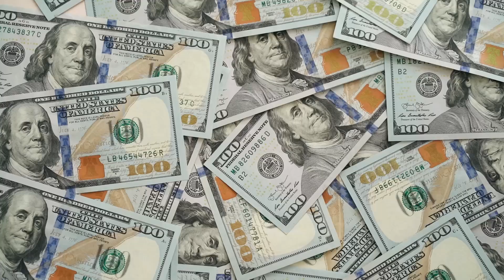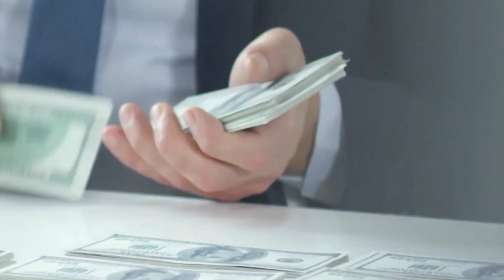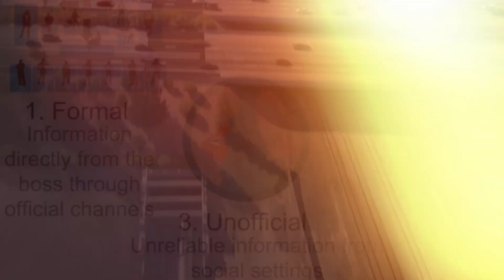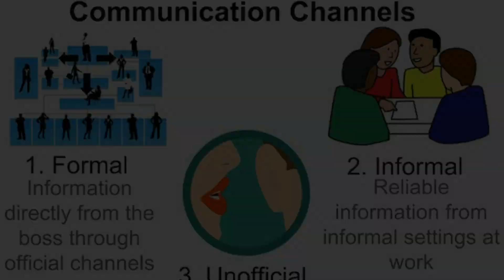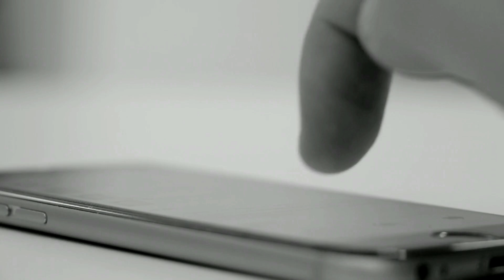Why is California High-Speed Railway delaying again?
Imagine a futuristic high-speed railway whisking passengers from Los Angeles to San Francisco in the blink of an eye. But what if I told you that this ambitious vision is now on the brink of failure? Today, we delve into the tumultuous journey of the California High-Speed Railway and uncover the precise reasons behind its astonishing downfall. The question addressed is will California ever get its own high-speed railway?
megaprojects
megaprojects in USA
California megaprojects
megaprojects of California
biggest megaprojects
megaprojects in 10 minutes
California high-speed railway
High-speed railway
Failed
Failure
Failure of high-speed railway
High-speed railway failed
Megaproject failed
Failed megaprojects
Failed California high-speed railway
Failure California high-speed railway
California high speed rail
California
USA
California high speed train
train
high-speed
railway
California's high speed rail
high speed rail usa
engineering
high-speed rail
bullet trains
infrastructure
joe biden
usa bullet train
California high speed railway
rails